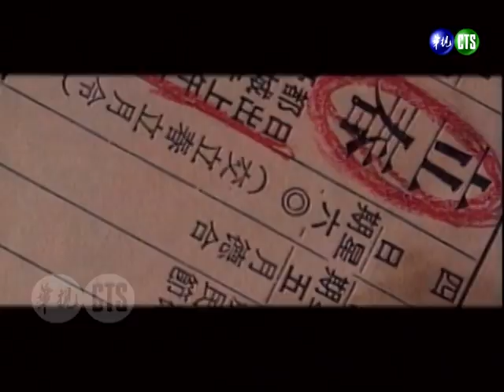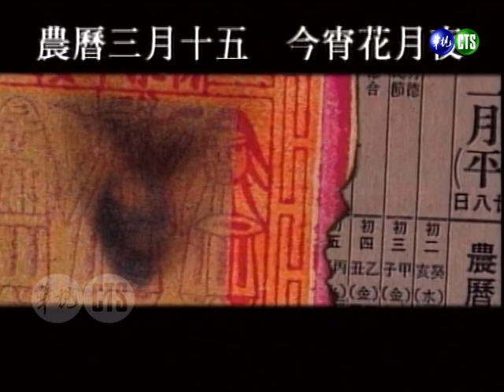【今宵花月夜】第9集｜費玉清 童安格 溫兆倫（聽海的歌/我曾經愛過/女人/一生的愛給你）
民國84年4月13日播出第9集，特別來賓：童安格、溫兆倫。

▶童安格唱《聽海的歌》
▶童安格唱《我曾經愛過》
▶童安格唱《女人》
▶溫兆倫唱《一生的愛給你》